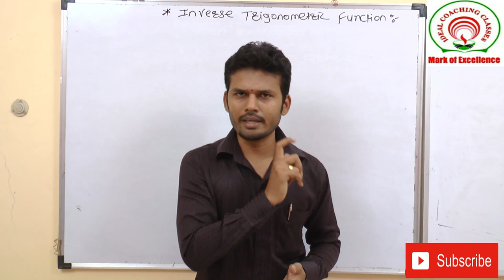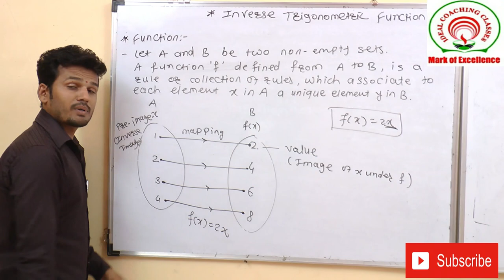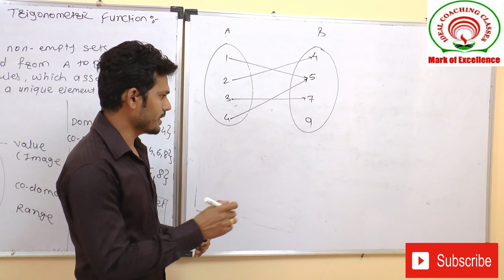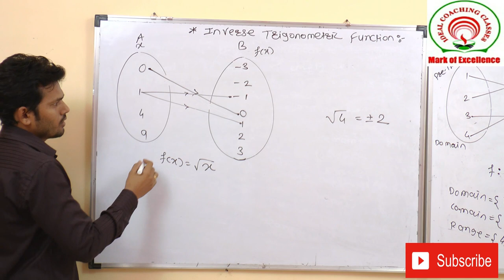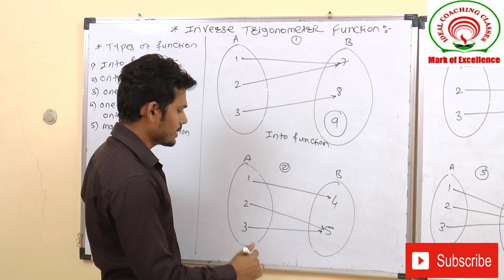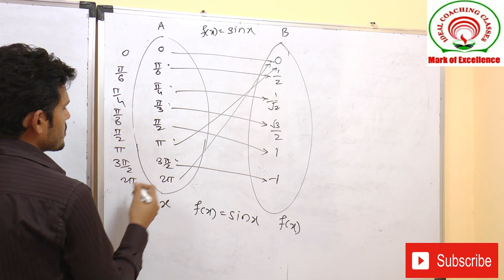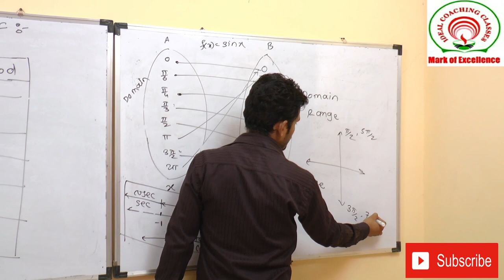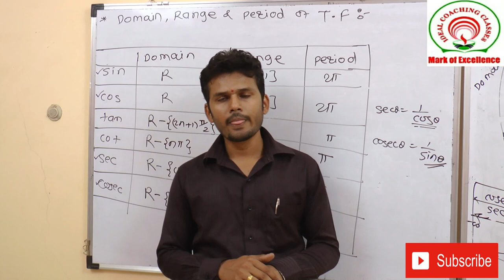Inverse Trigonometric Function | Lecture-1 |Class 12 New Syllabus|Maharashtra Board|Math-1|Garad Sir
This video contain basic concepts of Inverse Trigonometric Function of class 12 New syllabus math-1 from Maharashtra state board by Garad Sir.

We learn...

What is a Function and Type of Function?

What is basic concepts of inverse trigonometric function?

Basic Understanding of Function and Inverse Trigonometric Function.